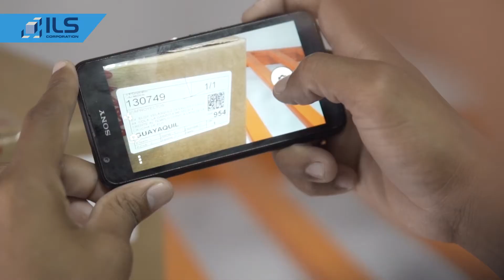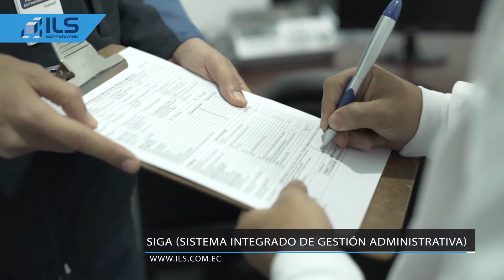VIDEO CORPORATIVO - ILS Corporation